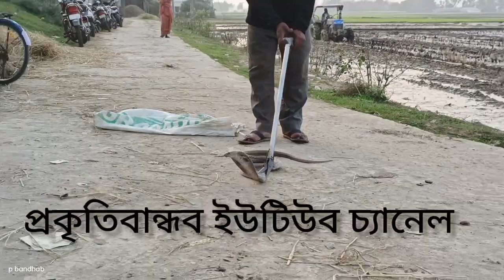জমিতে ট্রাক্টর দেয়ার সময় বেরিয়ে এলো বিশাল আকার খরিস সাপ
ধান জমিতে ট্রাক্টর করার সময় বেরিয়ে এল বিরাট বড় খরিস সাপ, সাপটি খুবই বড়, আমরা ঐ সাপটিকে রেসকিউ করে গভীর জঙ্গলে ছেড়ে দিলাম
we work round the clock, we respond to any call for help immediately, we speak those who can not speak themselves, we rescued many wild animal from various place of West Bengal and Realised at proper place as by order of Forest Department
My Chanel name - Prakriti bandhab
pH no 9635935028